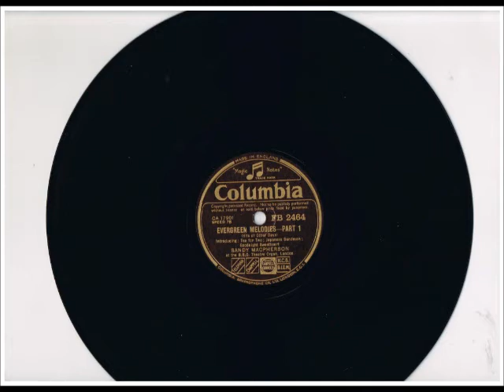SANDY MacPHERSON - "EVERGREEN MELODIES" - BBC COMPTON THEATRE ORGAN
SANDY MacPHERSON playing a lively selection entitled "EVERGREEN MELODIES"
(subtitled "Hits of Other Days") on the BBC Compton Theatre Organ
from Columbia 78rpm record FB 2464. - A terrific performance from Sandy!
The tunes are :- "TEA FOR TWO", "JAPANESE SANDMAN", "GOODNIGHT SWEETHEART",
"I CAN'T GIVE YOU ANYTHING BUT LOVE", "BROADWAY MELODY" and "BROADWAY RHYTHM".
Columbia 78rpm Record from the ComptonLodgeStudios Archive Collection.
Video uploaded by ComptonLodgeStudios, Compton Lodge, Sapcote, Leicester UK.